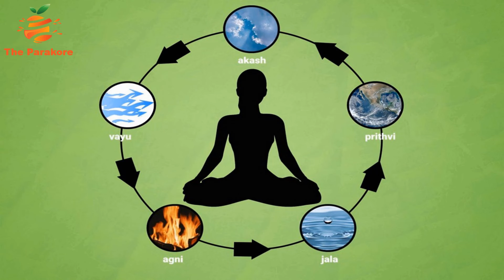The Parakore NORTH (उत्तर दिशा) VASTU Blended Essential Oil for wealth and prosperity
North direction is considered to be a very good direction for the house and workplace. Governed by the deity Kuber, it is known for wealth and career direction. It is suitable for an entryway, bedroom, dining room, kitchen, porch, courtyard and balconies. This location is also ideal for underground water storage. This specially crafted essential oil helps to unlock the power of this Vastu direction and brings peace and prosperity to your home, office and business. If this Vastu direction is well placed, this essential oil will enhance its more positivity. If this Vastu direction is not well placed or has Vastu Dosha, in both the cases you need to diffuse 3-4 drops of this essential oil in that particular location daily to enhance positivity and eliminate the Vastu Dosha.
*This video is for general guidance only and holds no responsibility or claim or damage of any type, choose your products wisely.